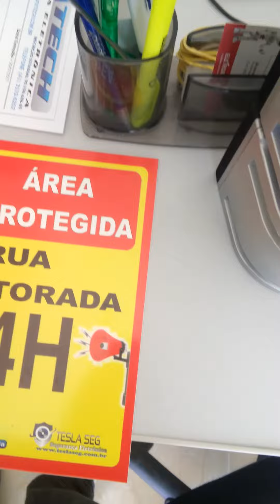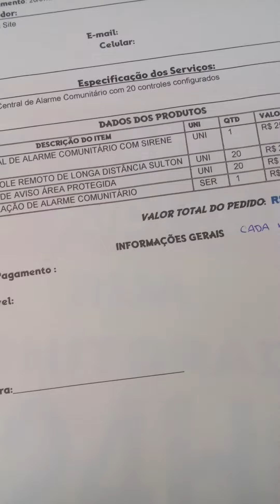projeto vizinho de olho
m projeto iniciado pela pagina Meu bairro é o Uberaba começa tomar forma. é o projeto Vizinho de olho. Um sistema de monitoramento comunitário onde todos os moradores podem contribuir com a segurança de suas ruas e seus vizinhos.
Nos últimos meses a quantidade de casas roubadas no bairro esta sendo assustador. a partir dai. criamos um grupo no WhatsApp com os moradores para tratar sobre esse assunto. foi no Grupo que a ideia nasceu e esta tendo muita aceitação por parte dos moradores.
O sistema que sera instalado funciona assim.
Na rua Participante do Projeto é instalado um alarme comunitário em um poste bem alto.
Cada morador, recebe um controle remoto para poder disparar o alarme de dentro de casa. quando a uma atividade suspeita, O morador dispara o alarme, fazendo com que o Bandido desista do Roubo.
Esse sistema ja foi instalados em algumas ruas do bairro Uberaba e tem tido resultados excelentes. segundo informações, ruas que contam com o sistema tem seus índices de roubos diminuídos em até 90%. Alem do alarme e controle. é instaladas placas nas ruas avisando que a rua é monitorada.

O morador que quer instalar o sistema na sua rua. deve conversar com os vizinhos sobre o assunto, se preferir, disponibilizamos amostra do sistema para que os moradores vejam como funciona.
para participar. voce pode entrar em contato direto na pagina Meu Bairro é o Uberaba ou mandar uma mensagem no numero 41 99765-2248.
o Sistema tem o custo de 80 reais para cada morador caso seja 10 casas ou 57,40 para 20 casas.
Cada central cobre 100 metros da rua